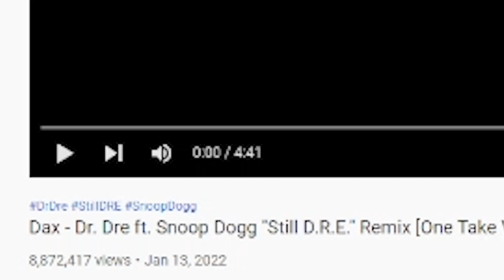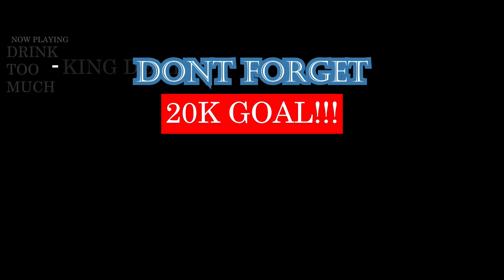Dax - Dr. Dre ft. Snoop Dogg Still D.R.E. Remix [One Take Video] (REACTION!!!!)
Twitch.tv/kingdemireacts